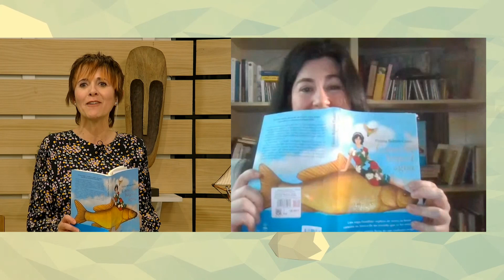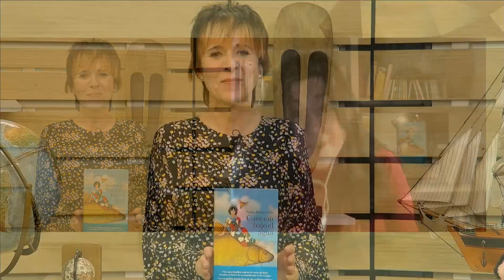L'Estret de Magallanes amb Fàtima Beltran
L'advocada tortosina Fàtima Beltran presenta ‘Canción bajo el agua’ , la seva segona novel·la que tracta sobre l’amistat ambientada durant els anys de la Segona República, la Guerra Civil i la postguerra